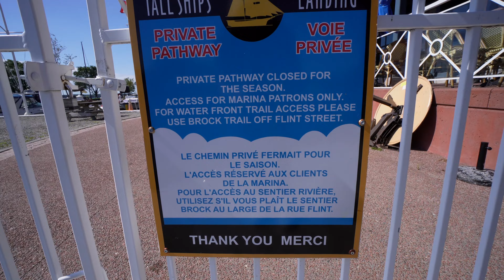un roadtrip au Canada